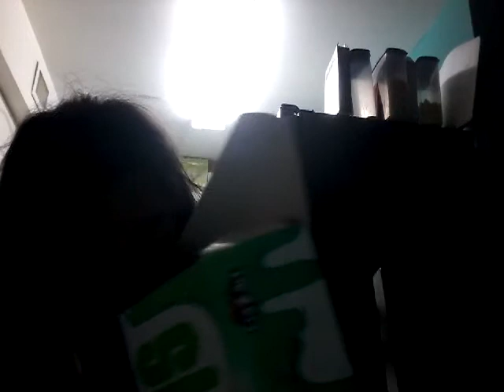February 13, 2018